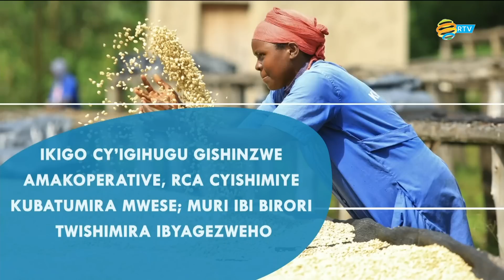Amakuru yo ku mugoroba | Tariki 27.07.2023